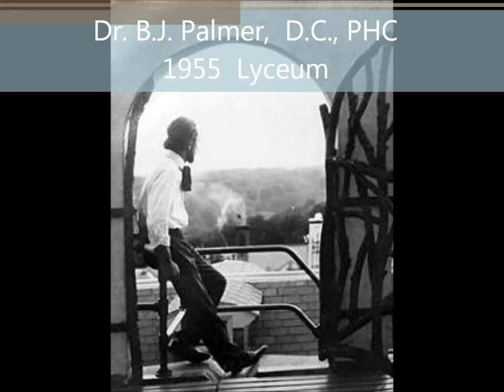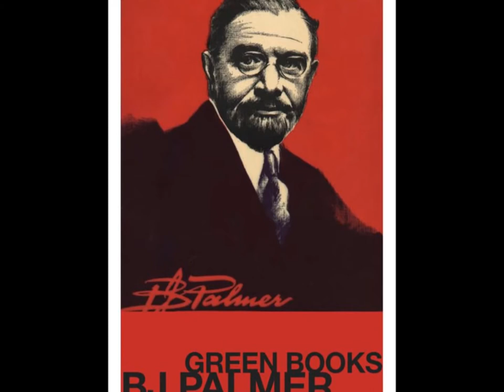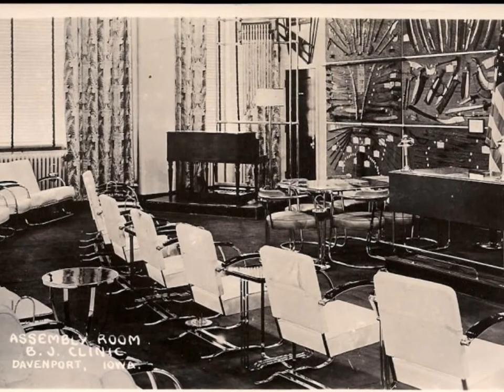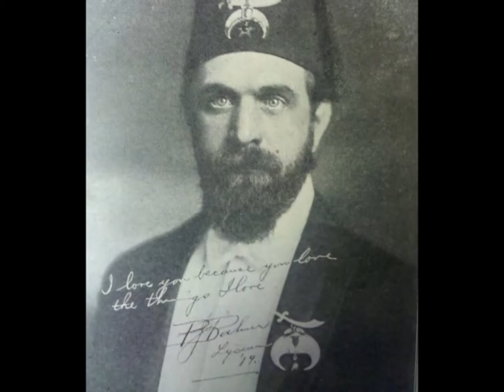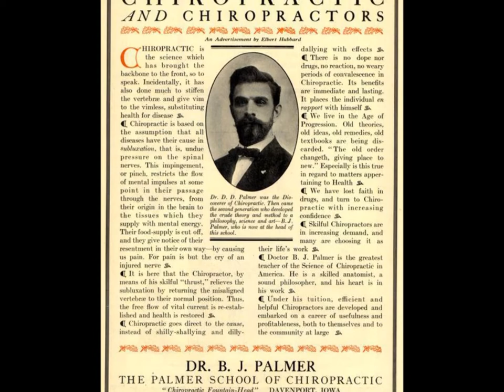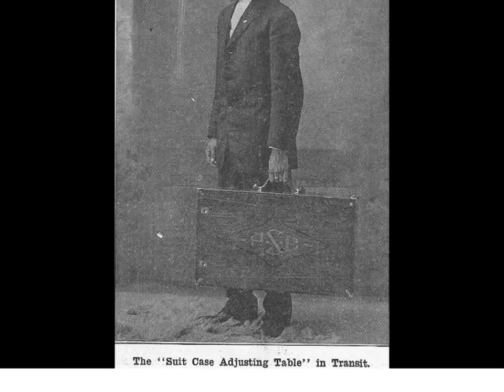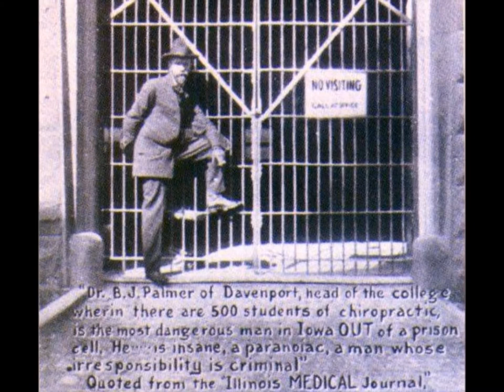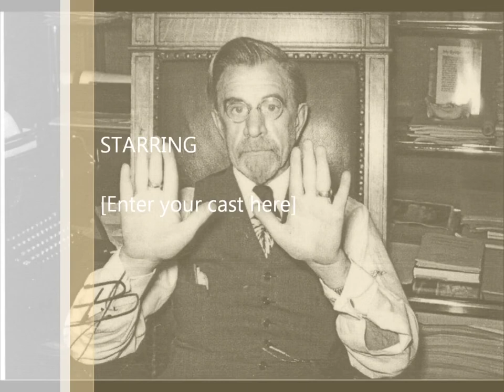Dr. BJ Palmer - 1955 Lyceum